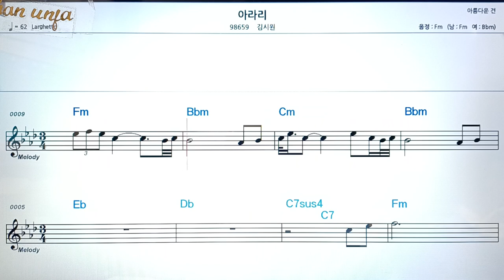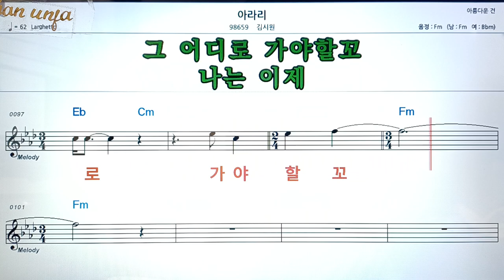아라리/김지원👍악보, 코드,가사,Karaoke*가라오케 반주